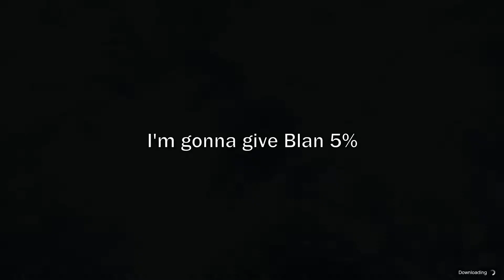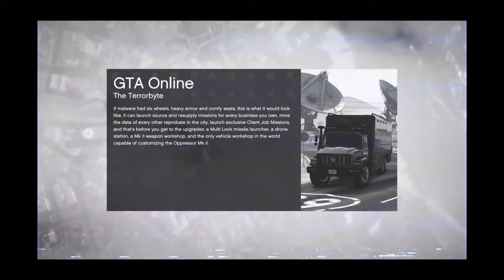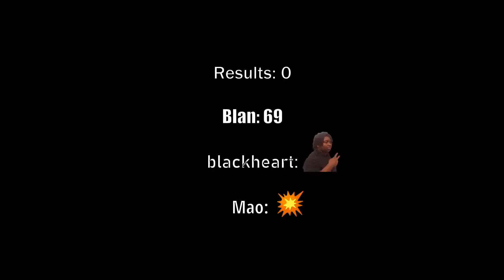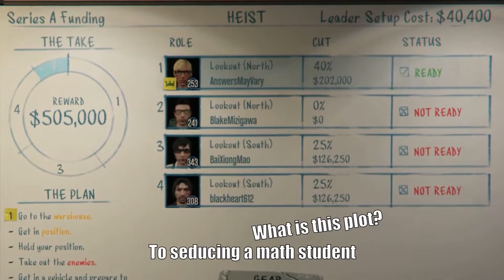Grand Theft Auto Online : Random Chronicles - Tyrone why??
Tyrone keeps leaving without saying a word, and yes we can't finish the heist because of this.

This is a bit short compared to the other GTA V vids that I uploaded before, there is a huge gap where we attempted to finish this 5 month long heist.

This is my first upload using Handbrake compression and my god it shrinks the file size significantly, this saves me space on my hard drive and makes uploading quicker.

No Insurgent driving action, only disconnections.

I made a playlist of all of my videos here, feel free to check them out!